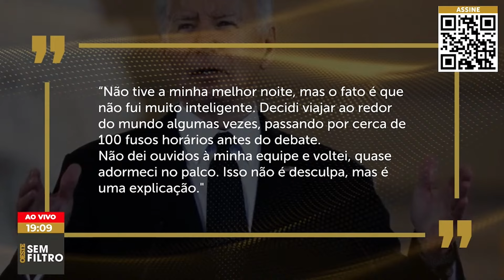Biden confessa que quase dormiu durante debate com Trump